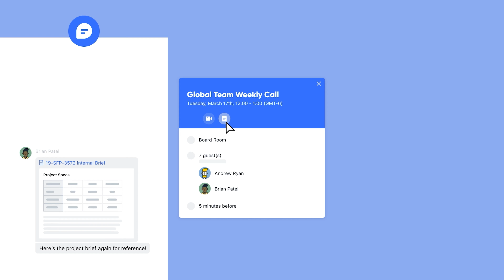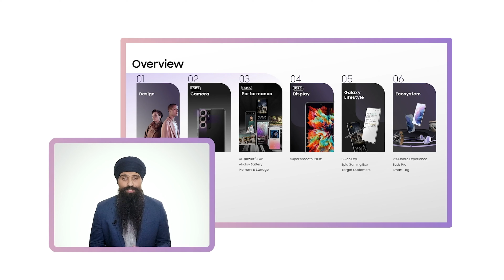Tripwire Media Group: 2023 Demo Reel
A 2023 celebratory wrap-up of our favourite videos including animation, live-action unscripted, live-action scripted, mixed media, and original content.

Follow Tripwire on Social Media!